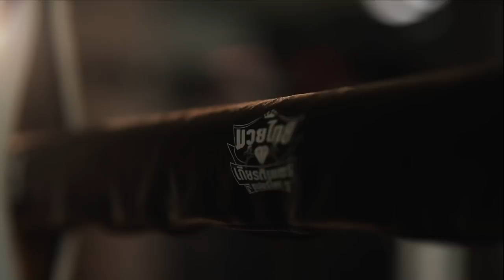ศึกราชดำเนินรวมใจเพื่อแฟนมวย | 9 Aug 2023 | FULL EVENT